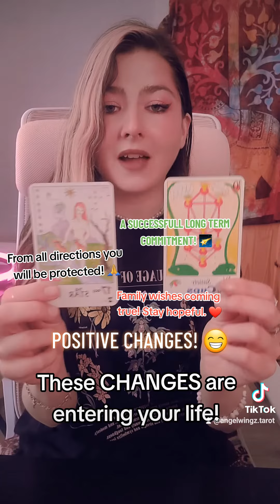THESE CHANGES ARE ENTERING YOUR LIFE FAST! 🧅🌿🏵